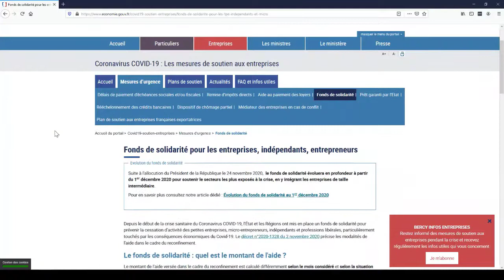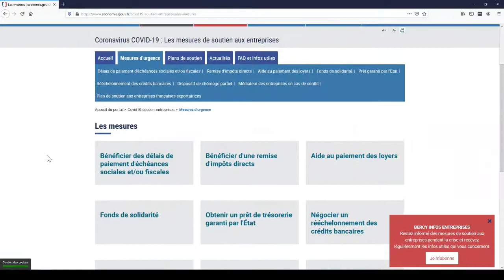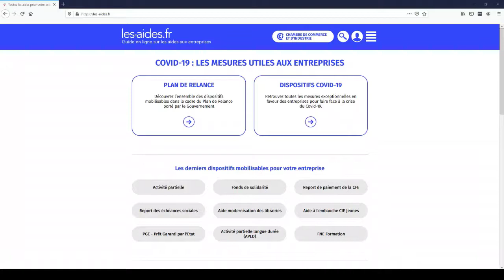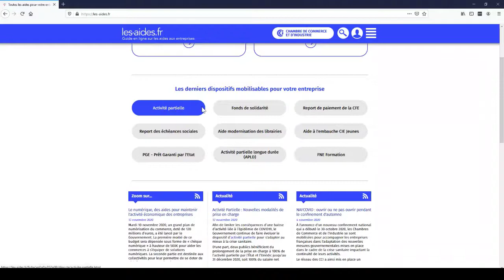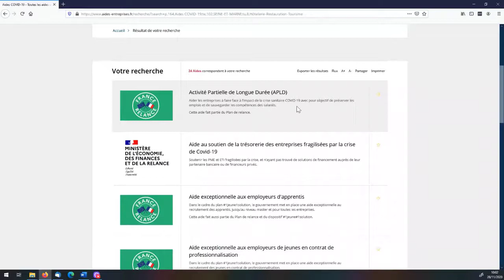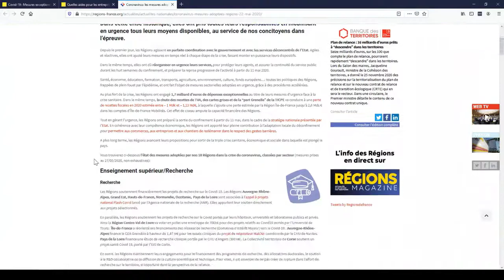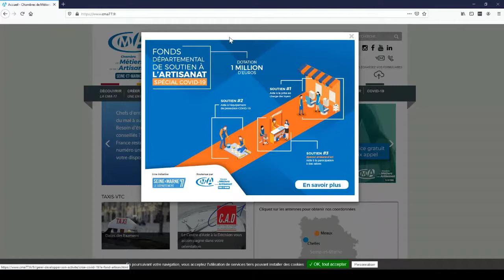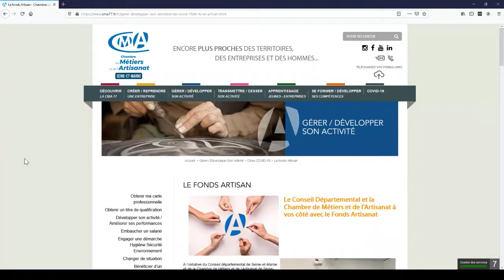Des outils pour trouver les aides Covid 19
Cette vidéo va vous permettre d'apprendre à utiliser différents outils mis à votre disposition pour trouver les aides covid-19 qui correspondent à votre profil.